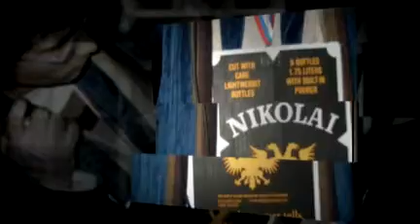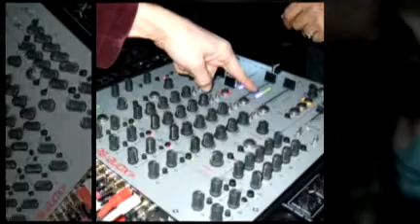Taboo - NYE in NYC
TABOO NYE in NYC    - -  Presented by
Massive Groove, Open Bar Music, and MadHouse Productions

DJ's Spinning Classics, House, Minimal, Electro, Techno & Progressive House

Live Acrobatics / Fire Dance / Poi / LED Hula Hoop Performances, Visuals
Ball Drop & Champagne Toast

8pm til Sunrise!
5000+ sq ft of DANCE SPACE, 15ft ceilings!

Cylo (Massive Groove Recordings)
Oscar P (Open Bar Music, The Joint)
Nikolai Stepan (FreQuencyM, System Recordings, Massive Groove Rec, Open Bar Music)
Davidson Ospina (Ospina Digital, Open Bar Music, The Joint)
David Kutz-Marks (Massive Groove Recordings, DI.FM)
Mr. Sternstein (Open Bar Music, The Joint)
Miss Lamour (Ospina Digital, The Joint)
Jaze-Art Remote (The Groove House)
Robert Heyaime (Dominican Republic)
DJ Lui (Dominican Republic)                                             Artist: Kristine Elajaz
Track: Always - FreQuencyM - Radio Vocal Dub